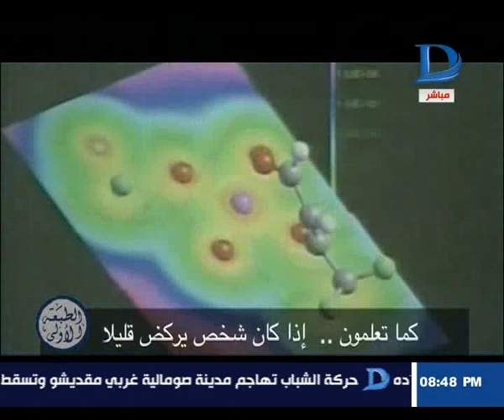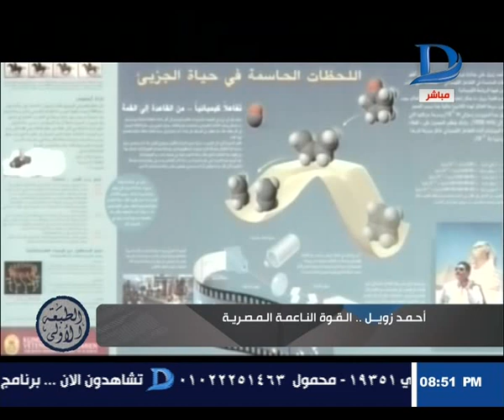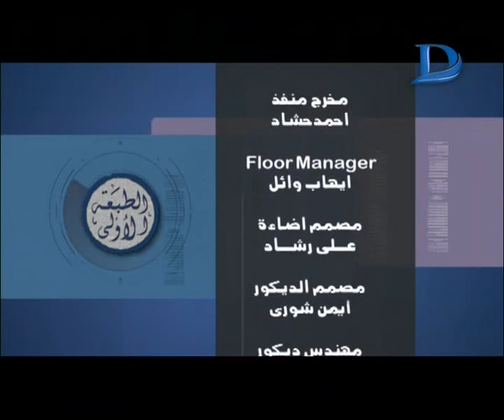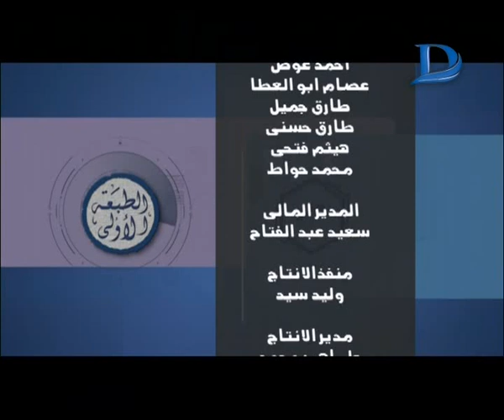برنامج الطبعة الاولى مع احمد المسلماني حلقة06-08-2016 الحلقة كاملة عن رحيل العالم احمد زويل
احمد المسلماني l عن رحيل العالم احمد زويل
برنامج الطبعة الاولي | احمد المسلماني